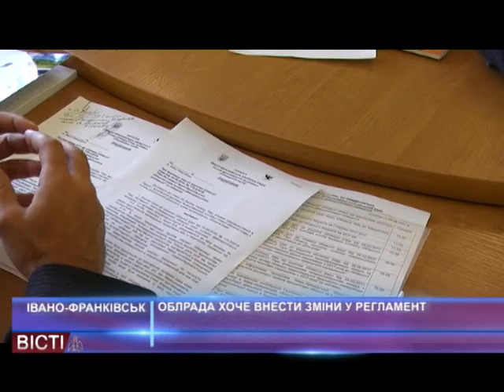Облрада хоче внести зміни у регламент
На сесію Івано-Франківської обласної ради внесуть зміни до регламенту, якими пропонують впорядкувати перелік осіб, що будуть присутні на сесії, та планують визначити підстави їх присутності в залі. Відповідний проект рішення погодила профільна депутатська комісія.